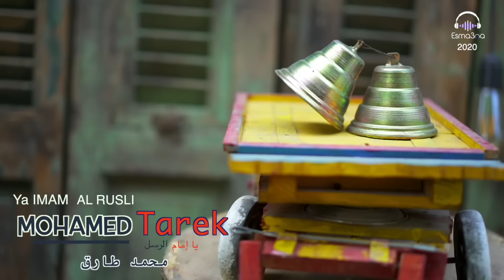اسمعنا - محمد طارق - يا إمام الرسل | Esmanaa - Mohamed Tarek - Ya Imam Al Rusli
اقصانا يا يا اقصانا - المنشد احمد حسن الاقصري انشودة في حب الاقصي من المنشد احمد حسن الاقصري

محمد طارق - يا إمام الرسل | Mohamed Tarek - Ya Imam Al Rusli

كلمات والحان تراث
توزيع وميكس محمود عوض